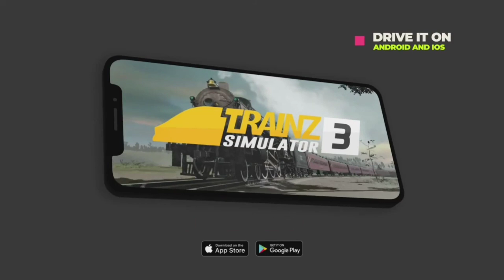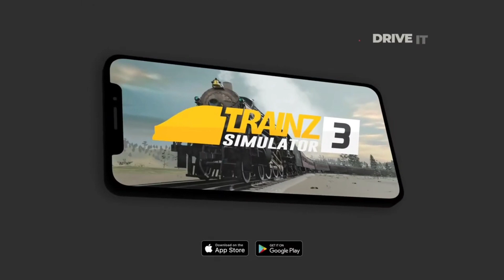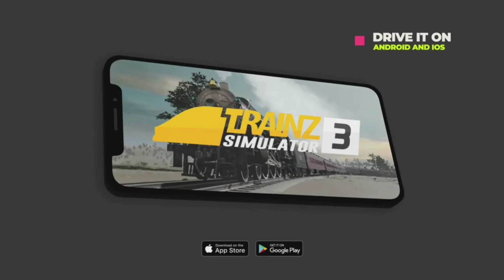Trainz Simulator 3 | How to Add Indian Add-ons | NEW SECRET TRICK😱 | 2022 | New Game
1. N3V Games
2. @FASTLINEGAMES
3. And , Thx to All Helper's 🙏
4. And , also Thx to All Developer's 🙏